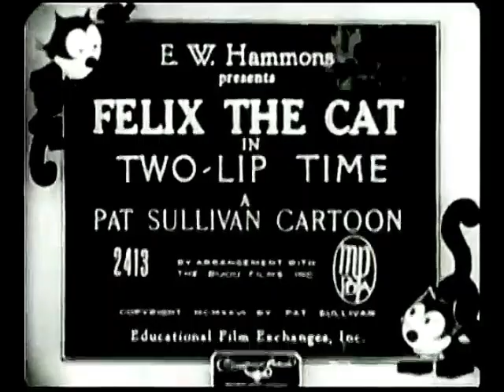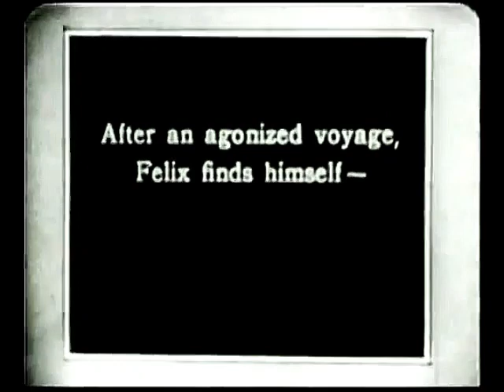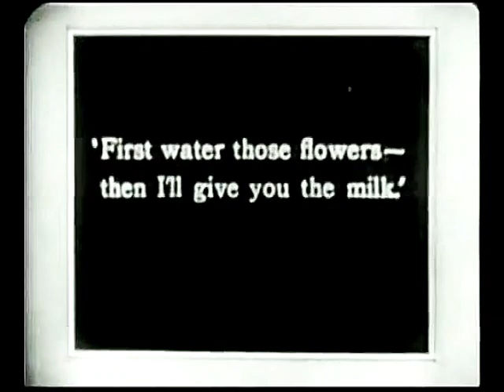Two-Lip Time (1926) | Felix The Cat In Holland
FELIX THE CAT IN TWO-LIP TIME is a silent short film featuring Felix The Cat. It was directed by Otto Messmer who also did the animation. It was released on August 22, 1926.

Felix chases a mouse onto a ship and eventually finds himself in Holland where he flirts with a local Dutch girl and angers a local man who hits him with a wooden shoe.

Chapters
0:00 - Credits
0:13 - Cartoon
8:11 - The End